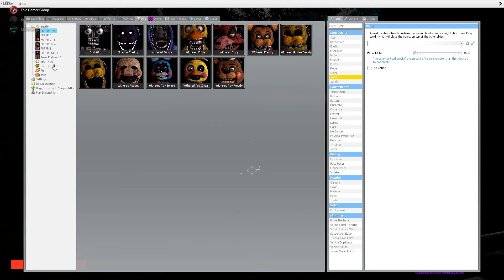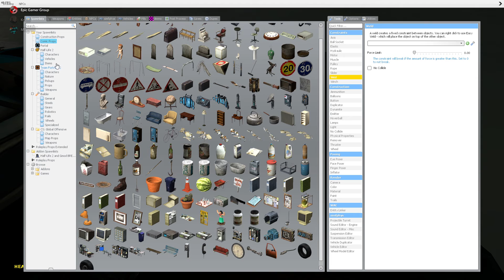Spoopy Summercamp Monster